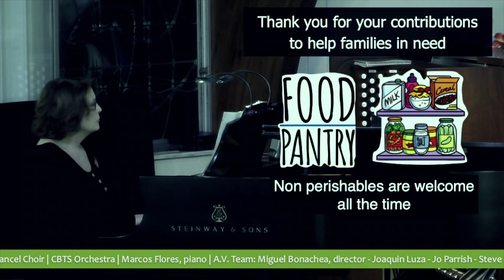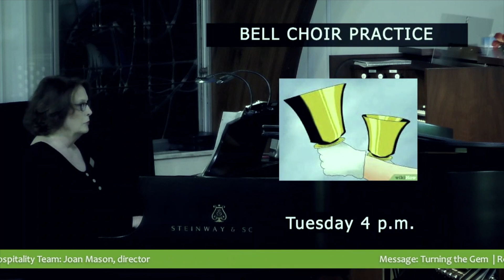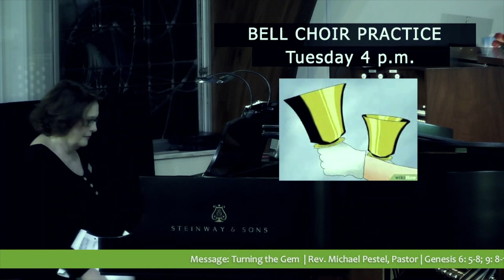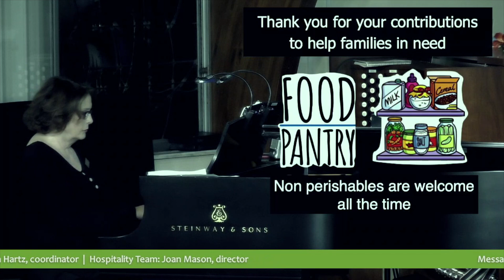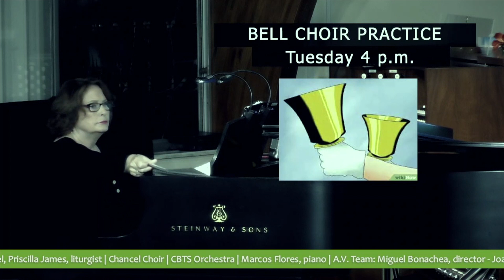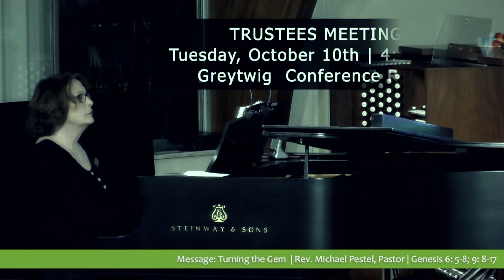CBTS | Sunday Worship Service | October 8, 2023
Message: Turning the Gem | Rev. Michael Pestel, Pastor
Scripture lesson: Genesis 6: 5 - 8; 9: 8 - 17